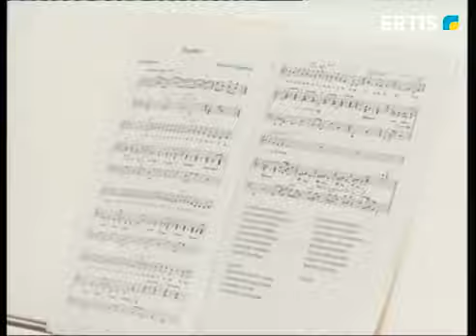ЖАС ВОКАЛИСТ «ЕВРОВИДЕНИЕ» БАЙҚАУЫНА ДАЙЫНДЫҚ ҮСТІНДЕ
Павлодарлық жас әнші 25 қарашада Минск қаласында өтетін балалар «Евровидения» байқауының  іріктеу кезеңіне дайындық үстінде. Аталмыш додаға қазақстандық балалар алғаш рет қатысып отыр. Мария Затварницкая  дарынды балаларға арналған музыкалық мектеп-интернатының 8-ші сынып оқушысы.  200 үміткердің арасынан үздік ондыққа өтіп, 22 қыркүйекте өтетін ақтық мәреде бағын сынамақ. «Хабар » телеарнасы ән байқауын тікелей эфирде көрсетеді. Қатысушылардың дауыс ырғағы мен жалпы ән айту қабілетін арнайы қазылар алқасы мен көрермендер бағалайды.